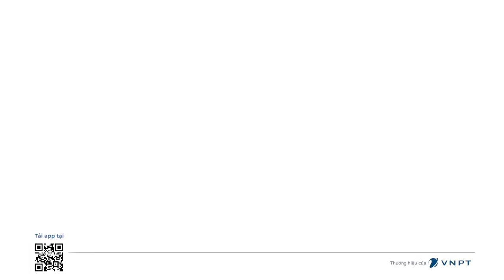Hướng Dẫn Thanh Toán Gói Cước MyTV Bằng VNPT Money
⭐ Thanh toán online, ai ai cũng lợi ⭐

🍀 Hóa đơn gói cước Ứng dụng MyTV đã đến kì hạn thanh toán?
🍀 Ở yên đã có VNPT Money lo rồi bạn ơi. Với vài thao tác siêu nhanh trên các điểm chạm:
📌App MyTV trên Smart TV
📌App VNPT Pay
👉 Bạn đã hoàn thành xong hóa đơn gói cước Ứng dụng MyTV.

⚡ Đặc biệt từ 1/7 - 31/8, Khách hàng đang sử dụng Internet của VNPT sẽ có cơ hội trúng 𝟑𝟎𝟎 𝐒𝐌𝐀𝐑𝐓 𝐓𝐕 Samsung với tổng giá trị gần 𝟑,𝟑 tỷ đồng khi:
🔹 Đăng ký gói cước truyền hình MyTV
🔹 Đăng ký lần đầu gói Home TV/ Home Combo
🔹 Hoặc nâng cấp lên gói Home TV/ Home Combo

👉 Đăng ký truyền hình MyTV, giải trí tại gia cực đã còn rinh thêm quà to ngay nào các bạn ơi!
☎️ Hotline đăng ký: 𝟎𝟖𝟖𝟔.𝟏𝟏𝟔.𝟏𝟏𝟔 - 𝟎𝟖𝟏.𝟕𝟖𝟗.𝟕𝟕.𝟗𝟗 (Zalo/ Viber)